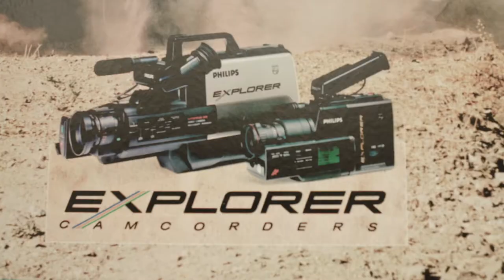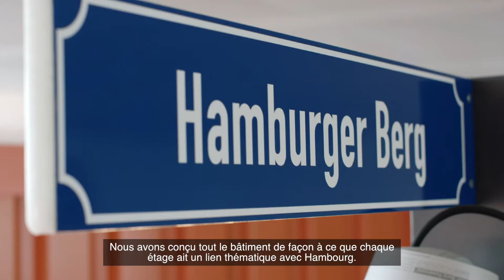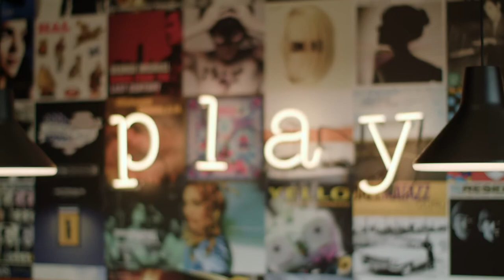+Positive spaces | Philips (French)